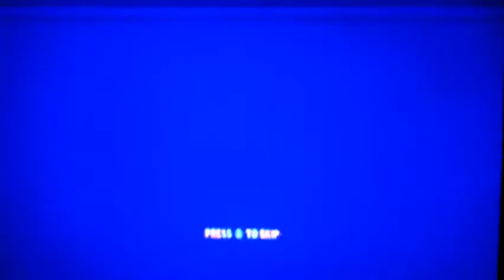Reject Rants, Raves & Reviews Playing Homefront - Mission 4 - I am the Waffle maker!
Tragedy strikes, we learn more about Reject, Rihanna shows her true colors. Spited by God... through text. Reject discovers the terrible secret of White Castle, and Reject tells us his demented fantasy.